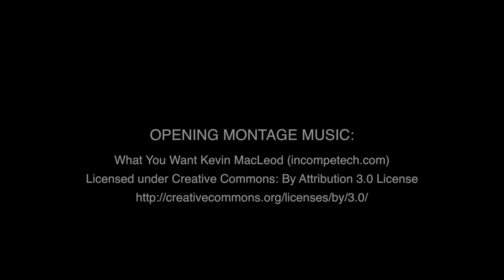FalconFest 2018: Improv Club Wants To Make You Laugh | Dutchess Community College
This fall, we will once again begin the semester with FalconFest, a welcome day celebration on the first and second day of classes, August 27 & August 28, from 10:00 a.m. - 2:00 p.m. FalconFest will be the first event of a year filled with extensive engagement and school spirit opportunities.

The TV Production Club meets Fridays at 12pm in CBI116.

If you have ideas and a desire to create video content on the DCC campus give us a shot. Meet others interested in making some content for the internet.

The more subscribers we have the better our videos will do on Google. This helps student work get seen by the campus. Help us even further by sharing and liking our videos.